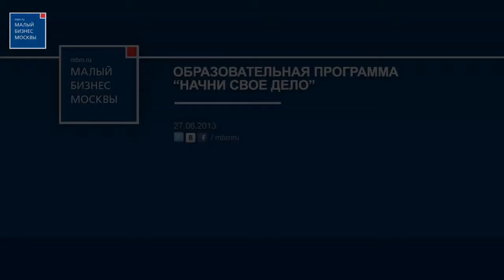Как начать свой бизнес? Пройди бесплатный курс «Начни свое дело»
Как структурировать знания и получить практические навыки, необходимые для начала и ведения собственного бизнеса?
Вам поможет бесплатный курс "Начни свое дело". Задачи курса: знакомство с наиболее совершенными методами построения нового бизнеса, знакомство с методами и «инструментами», необходимыми начинающему предпринимателю для принятия решений и управления компанией, формирование умений по использованию предпринимательского подхода в различных областях жизнедеятельности и культивирование предпринимательского отношения, развитие навыков применения креативного мышления.